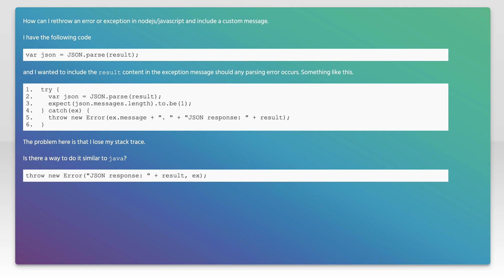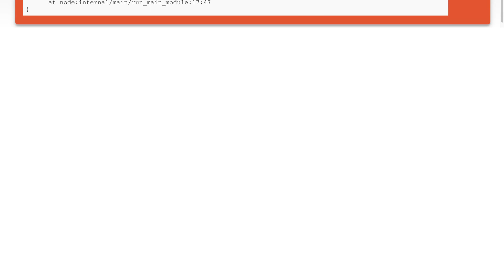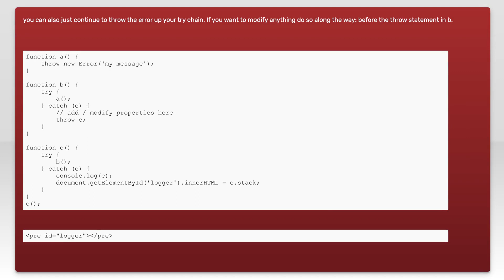Re-throwing exception in NodeJS and not losing stack trace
javascript: Re-throwing exception in NodeJS and not losing stack trace

Related to: javascript, node.js, exception-handling, expect.js